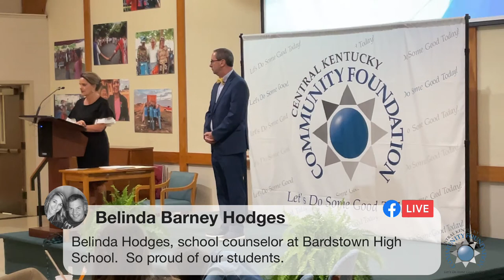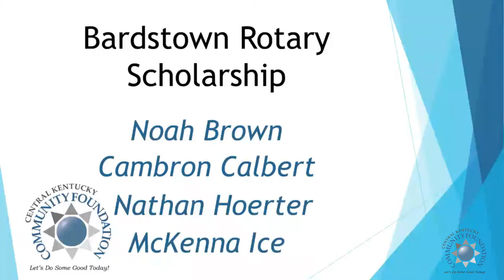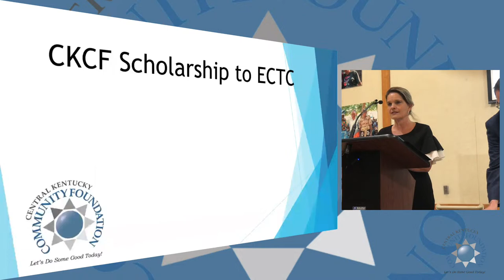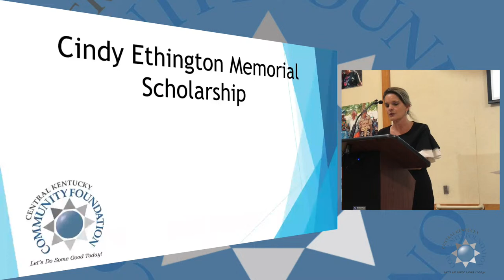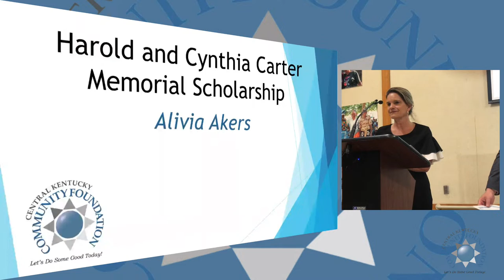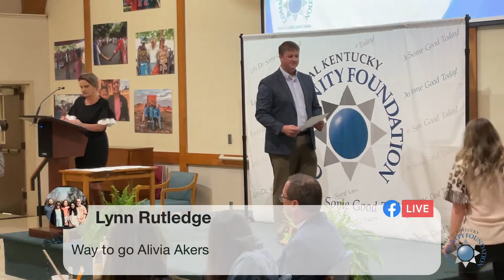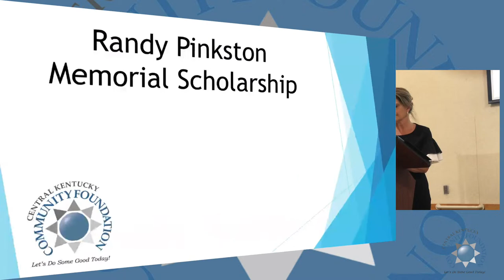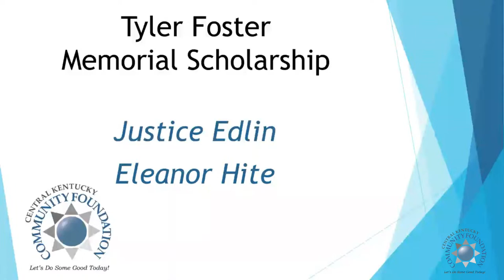Celebrating Achievement- Bardstown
Join us for the Celebrating Achievement Program in Bardstown. April 27, 2023 @7pm